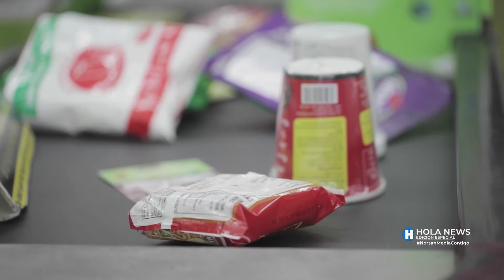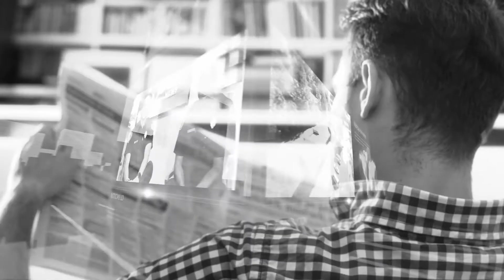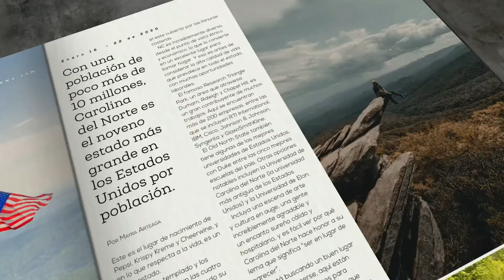Hola News Edición Especial - Martes 20 de Julio 2021